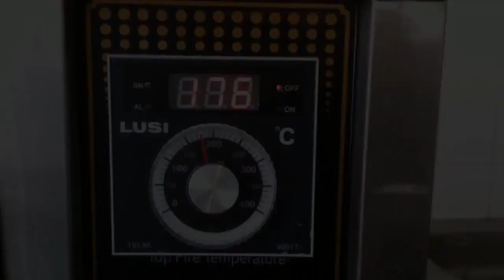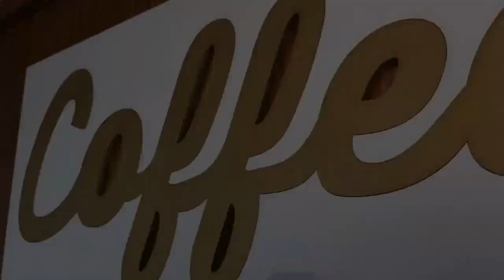ZA Cafe Mobile - (Where is Sally Now)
I have always had a dream of a mobile coffee eatery that would second as a travelling marketing vehicle.
And it would travel, streaming stories and encounters to Youtube, Facebook, Instagram and Twitter, connecting people and collaborating with creatives.
Mission - To Connect Creatives and Beings and support Collaboration and a life in full colour. To Inspire.